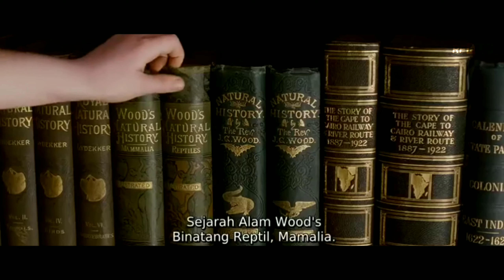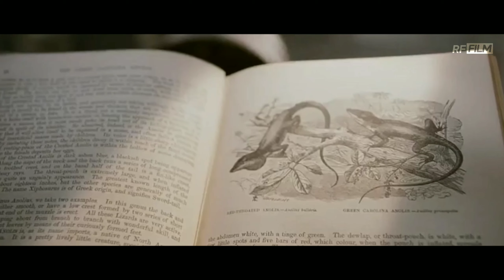KISAH NYATA ‼️ LEGENDA MONSTER LOCH NESS | ALUR CERITA FILM WATER HOURSE (2007)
*FILM WATER HOURSE (2007)